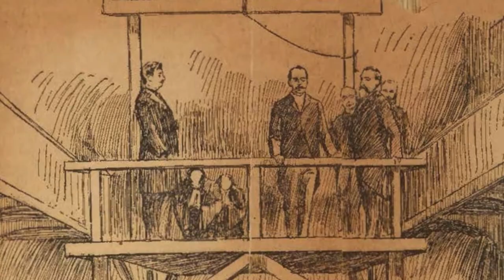Namless (2020 Demo)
Demo version of an older song updated with newer technology.

Originally, I was going to have the imagery focus on Jack the Ripper, but a fair number of the public domain images available connected to him were less than family friendly. So, I chose to focus instead on the 1893 Chicago World's Fair and the "gentleman" whose exploits there have become infamous.

The idea behind the song is that the greatest thief in the world is unknown, and the most prolific killer most likely remains nameless, because neither of these people were ever actually caught. It comes from a monologue by a character in a comic book from the late 1990s.

I have strange tastes in literature.